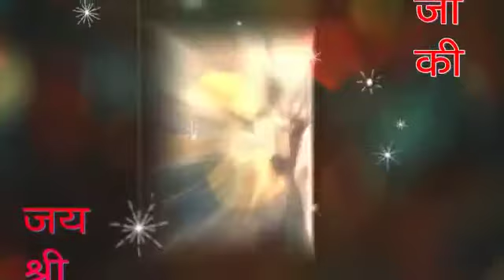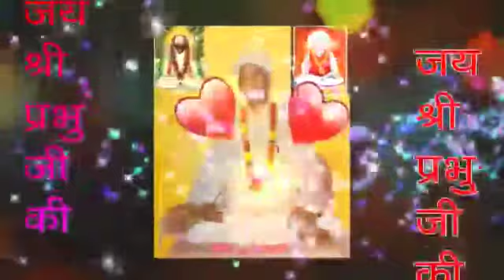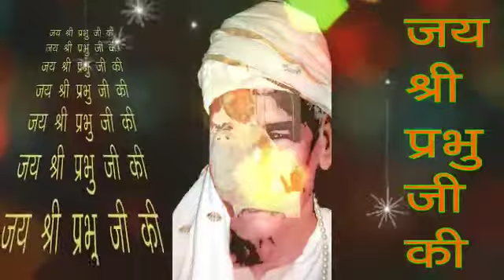PAL PAL NE GURU JI NAAL ME KYU GABRAWA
HAMARE PRANADHAAR SADGURU DEVI DAYAL JI MAHARAJ